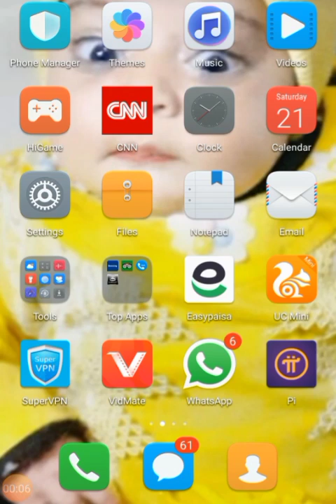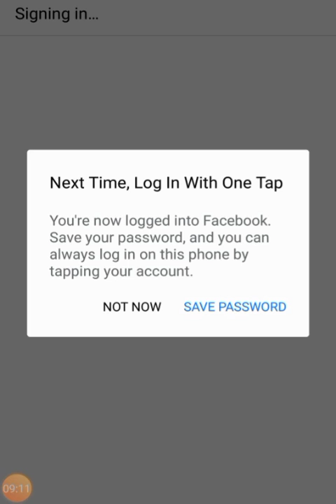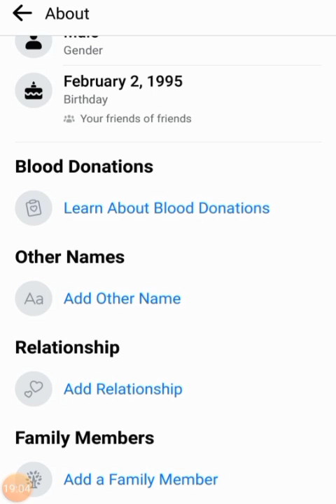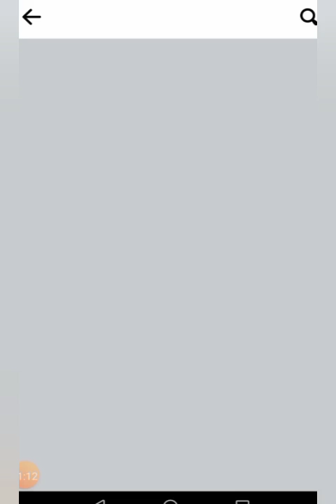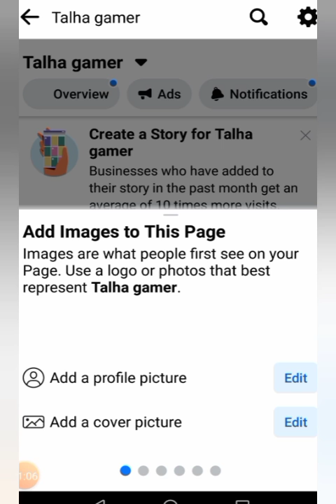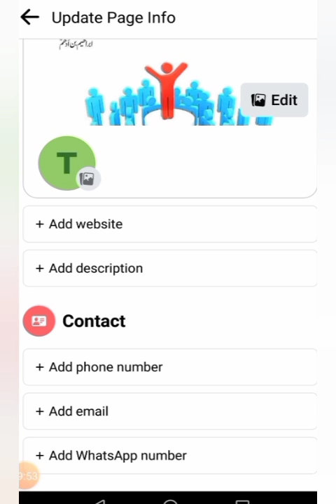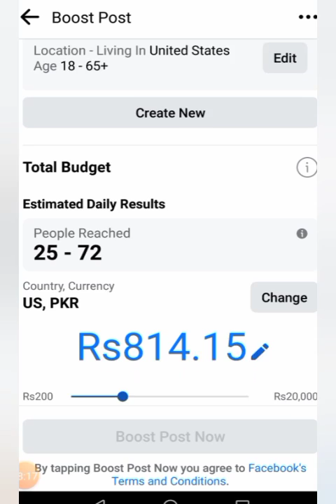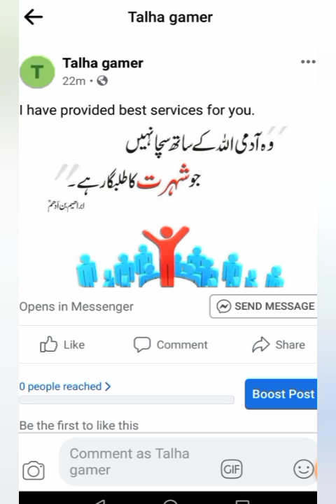how to create a Facebook account | how to create a Facebook page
in this video i will explain that how to make an accurate facebook account by mobile facebook application. Also explain  how to create a facebook page.

In this video you learn about creating
1.facebook account banane ka tarika,
facebook account kaise banaye,
facebook account all settings,
facebook account banany ka tarika
how to create facebook page for youtube channel,
how to create facebook page 2021,
how to create facebook page for earning 2021,
how to create facebook page for gaming,
how to create facebook page in mobile,
how to create facebook page and earn money in pakistan,
how to create facebook page and earn money in mobile,
how to create facebook page and upload video,
how to create facebook page account